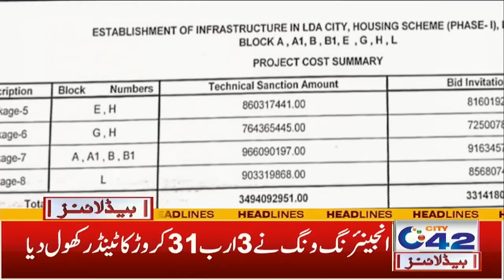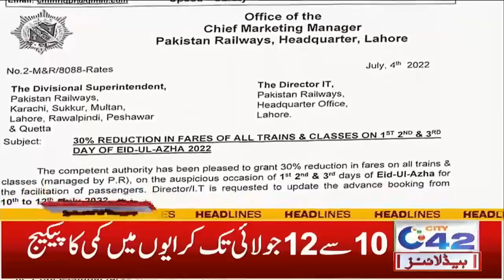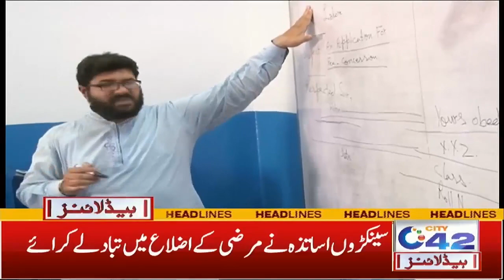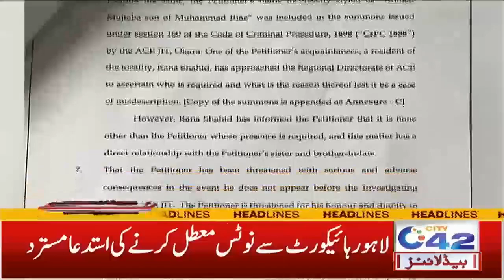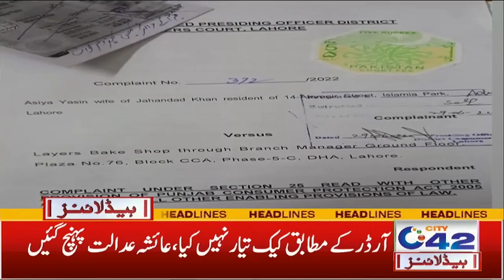Electricity Price Increase Shockingly | 3am News Headlines | 8 July 2022 | City42